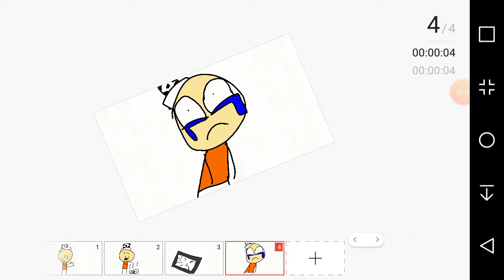My phone fell and ccracked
My mum is gonna get me another phone but I said a new screen